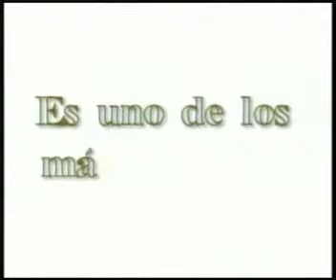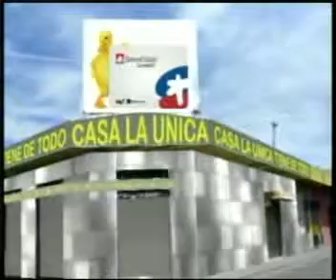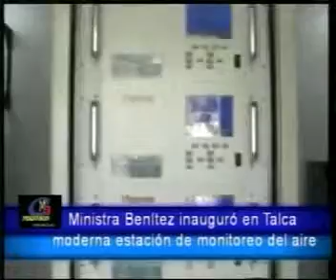LO MAS IMPACTANTE DE LA SEMANA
RESUMEN NOTICIOSO DE LA SEMANA...